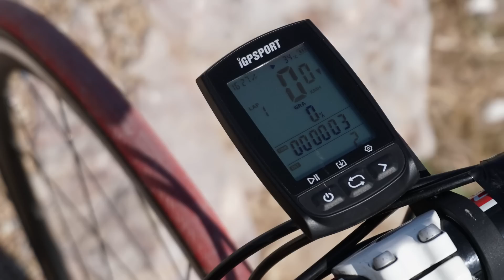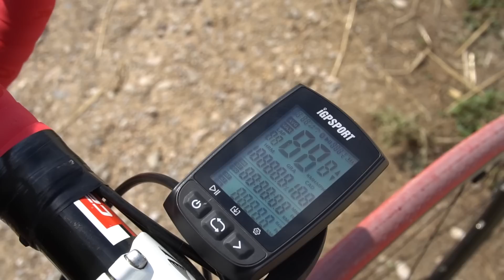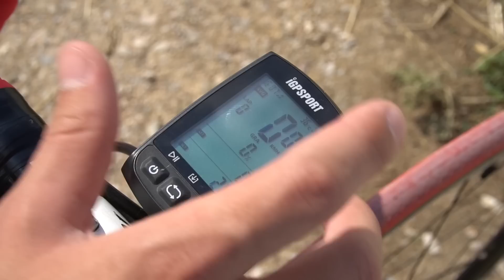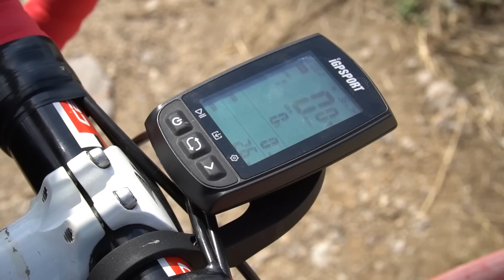400 TL BİSİKLET HIZ GÖSTERGESİ - IGPSPORT IGS50E İNCELEMESİ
İkiTekeriz Paylaşım Platformuna bekleriz, burası sizin grubunuz ;)
Saygı ve sevgi çerçevesinde bilgi paylaşımında bulunabilir ve yardımlaşma yapabilirsiniz ;)

Garmin'e rakip, şarjı neredeyse hiç bitmeyen, tam bir fiyat/performans canavarı IGPSPORT yol bilgisayarını inceliyoruz.
İyi seyirler..

Sevgili Familya, fikirleriniz bizim için önemli önerilerinizi ve düşüncelerinizi bizimle paylaşın, daha iyi videolar ve yayınlar için neler konuşalım nelerden bahsedelim :) Teşekkürler, hoşça kalın ;)

Bu linklere bir bakın deriz, güven ile alışveriş yapabilirsiniz. Belki seveceğiniz birşeyler vardır :)